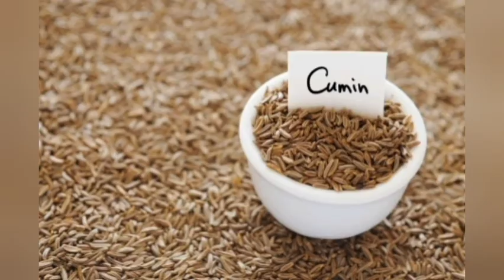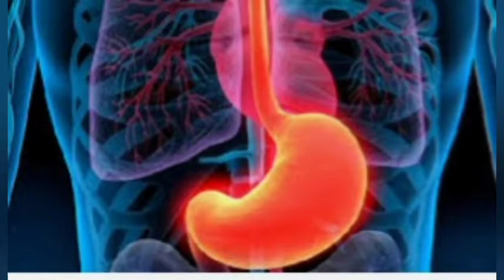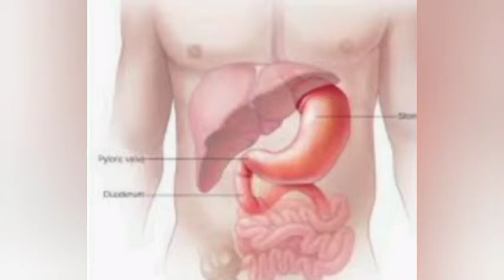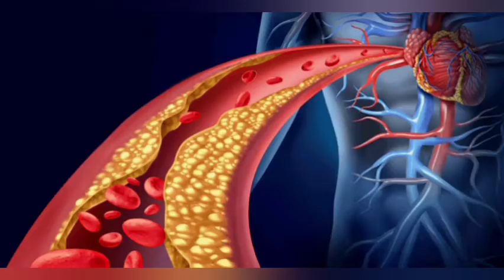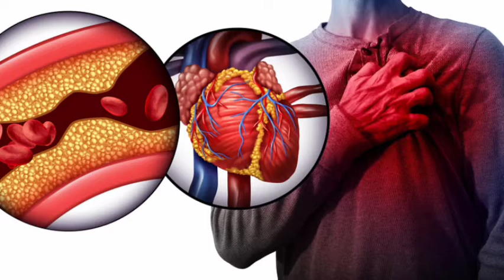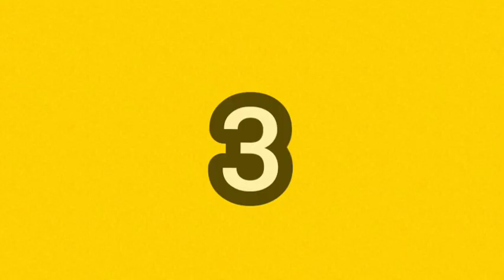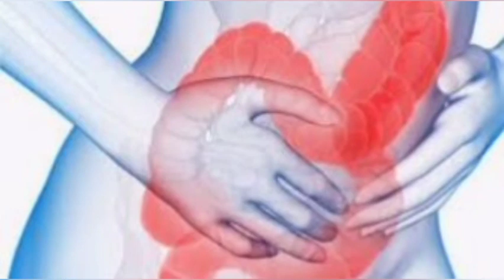COMINO.-DIABETES.-COLESTEROL.-DIGESTIVO.-ANALGESICO.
Comino sirve para problemas de diabetes, mala digestión, colesterol alto, antiinflamatorio y mucho más.